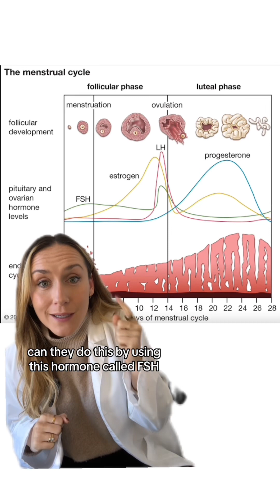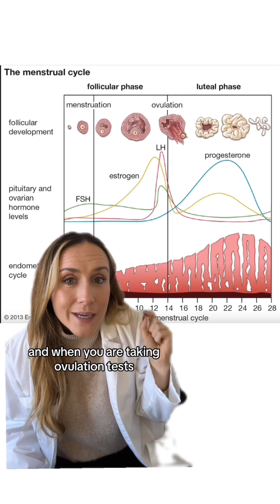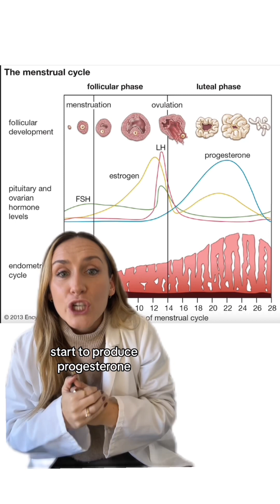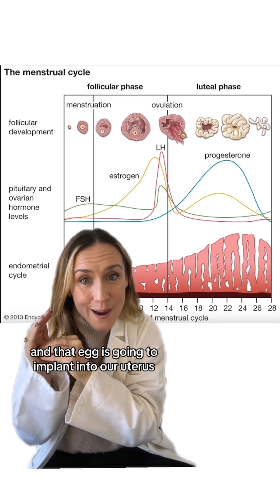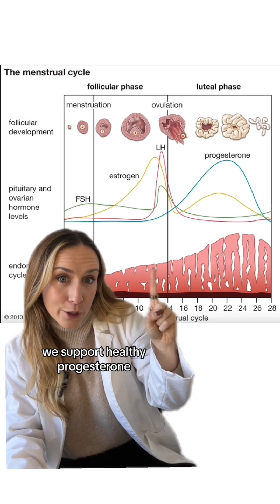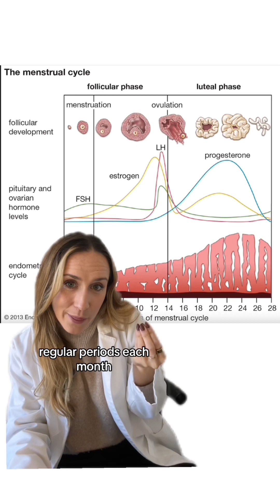Unveiling the Hidden Truths of Pregnancy and Hormones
The more you can live in tune with your cycles, and understand your hormones,￼ the more you will understand what you need to do to optimize your body to ovulate and get pregnant.

Join the waitlist for our groundbreaking prenatal drink – no more six pills a day to get the therapeutic dose of vitamins and minerals you need to prep for pregnancy.